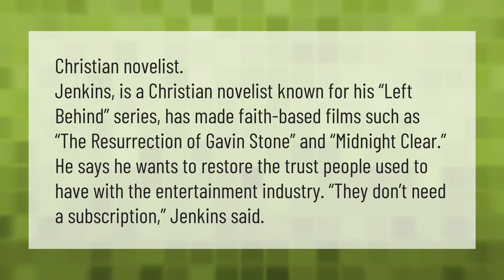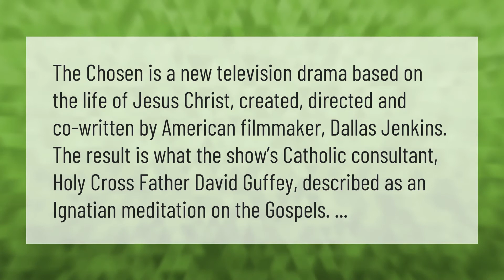What religion is Dallas Jenkins?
00:00 - What religion is Dallas Jenkins?
00:41 - Is the chosen a Catholic series?
01:11 - Does the chosen app cost money?
01:40 - Is the chosen app free?

Laura S. Harris (2021, May 15.) What religion is Dallas Jenkins?
    AskAbout.video/articles/What-religion-is-Dallas-Jenkins-244942